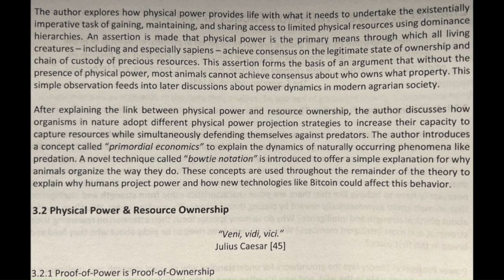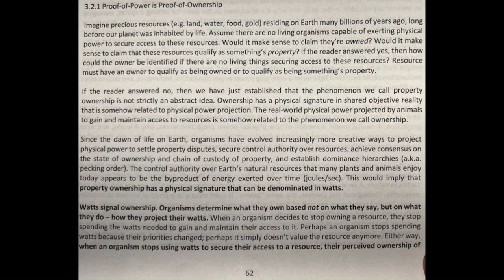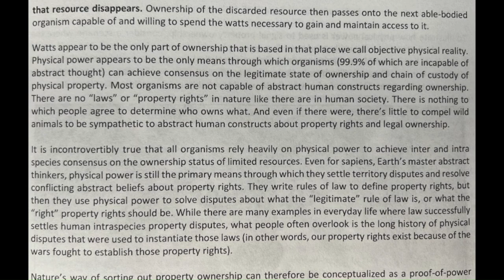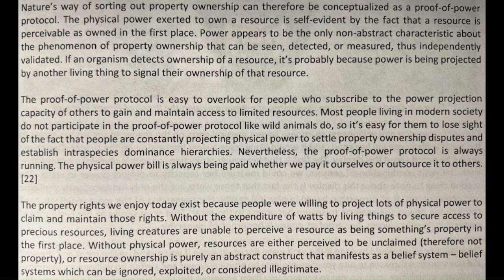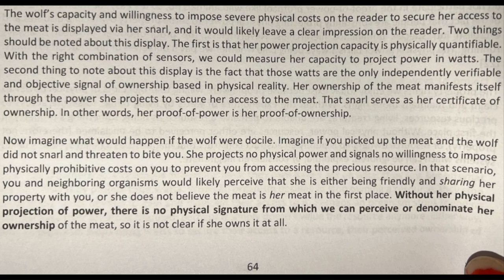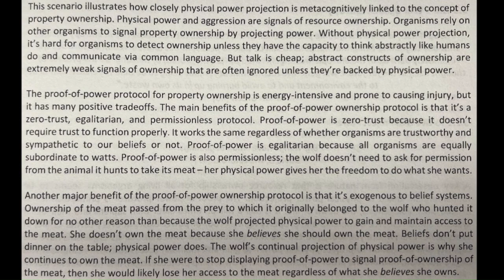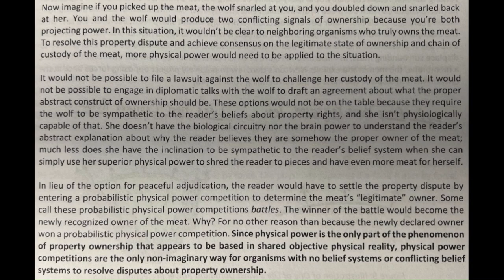SoftWar: A Novel Theory...on Bitcoin Chapter 3.2 Physical Power & Resouce Ownership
Timecodes
00:00 - Chapter 3.2 Physical Power & Resouce Ownership
Chapter 3.2.1 Proof-of-Power is Proof-of-Ownership
Chapter 3.2.2 Signaling Ownership by Showing One's Capacity & Inclination to Impose Severe Physical Costs

Videos will be uploaded at a much quicker rate now.